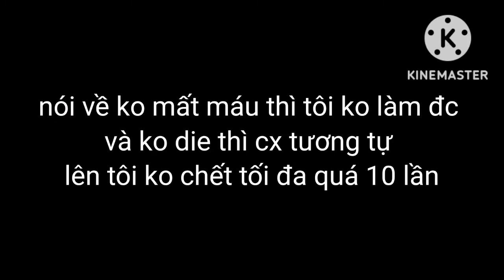kai solo ep2 Hard clear ! / regime : story / Granny House